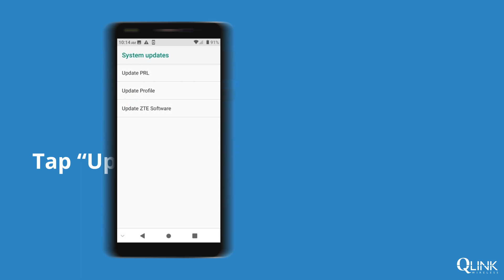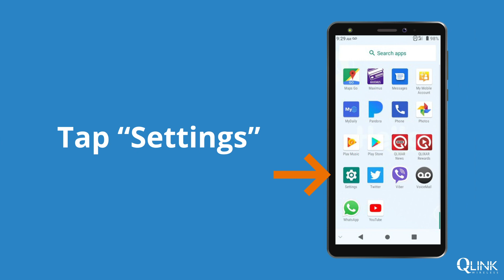Updating your ZTE Quest 5 Software to Connect Your New SIM Card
Updating your ZTE Quest 5 is easy! Follow this quick tutorial to update your phone to the latest software version.